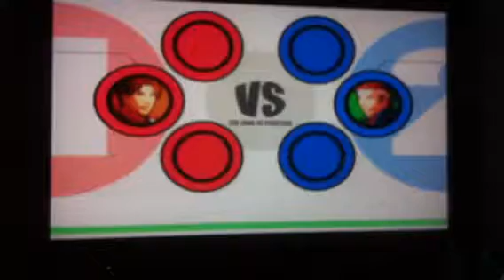Endless RUN Kim # 1 KOF 11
Me runnin it with the Jewel of Tae Kwon Doe